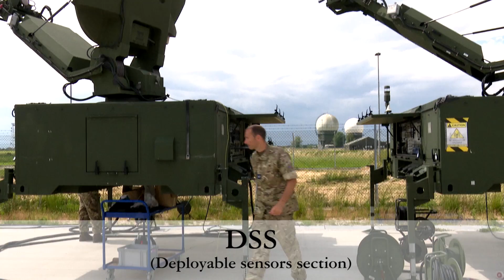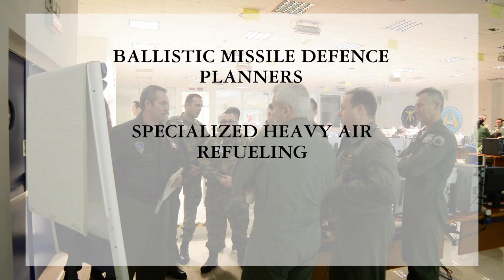Introduction to the Deployable Air Command and Control Centre (DACCC)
The Deployable Air Command and Control Centre (DACCC) is the spearhead of NATO’s deployable air command and control capability.
It provides NATO with a unique force projection capability that is deployable, sustainable and configurable for all air operations.

The NCI Agency is key in connecting the Allied Air Command's deployable capability during exercises and operations.